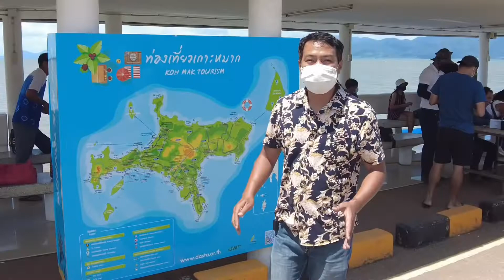เที่ยวเกาะหมาก จังหวัดตราด พลาดแล้วเสียใจ | guyuptome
ตะลอนกับกาย พาเที่ยวเกาะหมาก จ.ตราด เกาะที่ใหญ่เป็นอันดับสาม ของจังหวัดตราด เป็นเกาะที่มีความสวยงาม เงียบสงบ เกาะหมาก ถือเป็นอีกหนึ่งสถานที่ท่องเที่ยวที่น่าสนใจของจังหวัดตราด หากพลาดแล้วจะเสียใจ